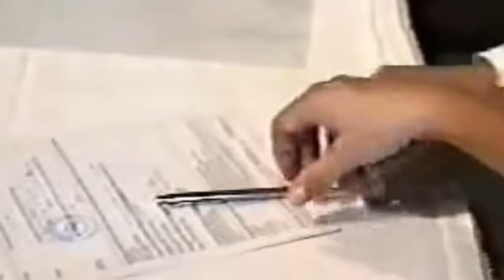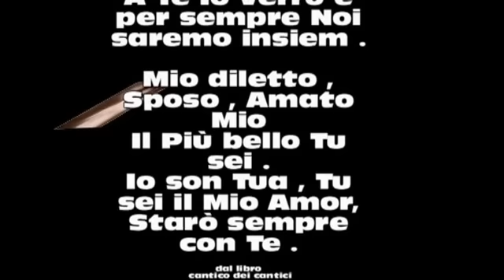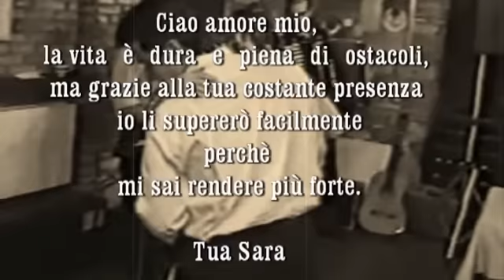Sara & Daniel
by Sara Pedretti